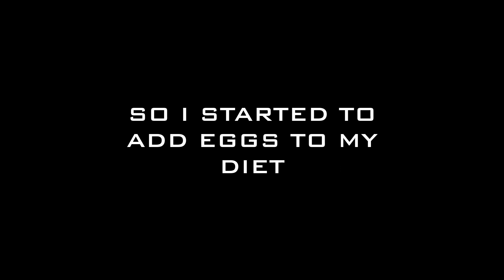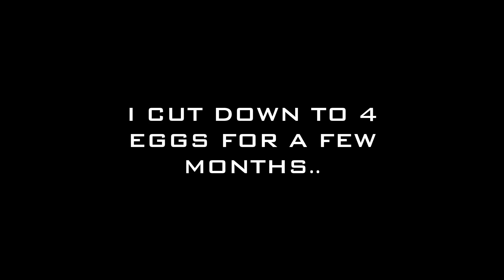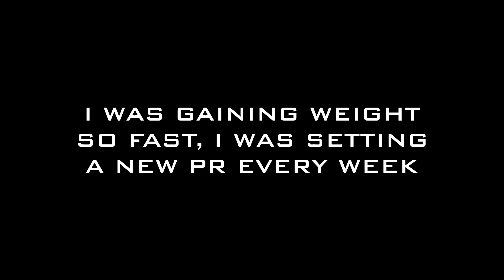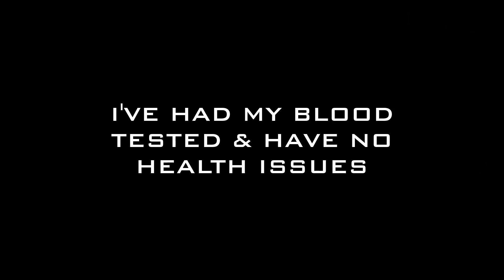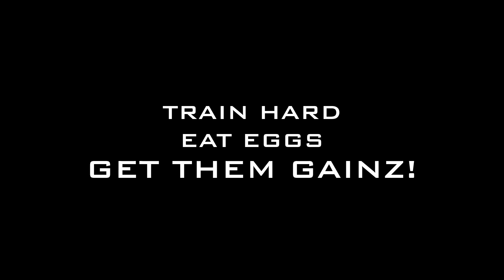I ATE 5-10 EGGS EVERYDAY FOR OVER A YEAR! Body Transformation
Eating eggs every morning for over a year, this is what happened. When I first started going to the gym my gains were sluggish so I started to eat better, I got better & better but eventually I didn't progress... So I started to eat tons of eggs and was amazed when I looked in the mirror. I do think they are an essential part of bodybuilding, you need to eat them to put on muscle mass. I finally got to 95kg & did sets with 100kg on bench press, did leg press with 350kg for sets, did lat pulldowns with about 100kg for sets. I gained so much strength so quickly and do think it was achieved because of eggs... because I have always been a hardgainer. Ofcourse I ate everything else but I never skipped eating eggs.
At the moment I am getting a bit out of shape because gyms are closed & do hope they open soon.